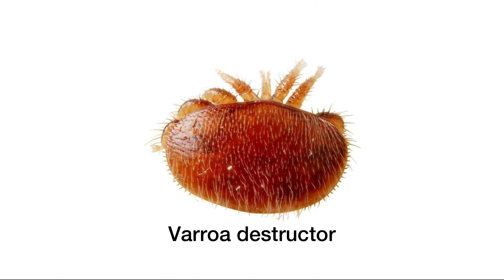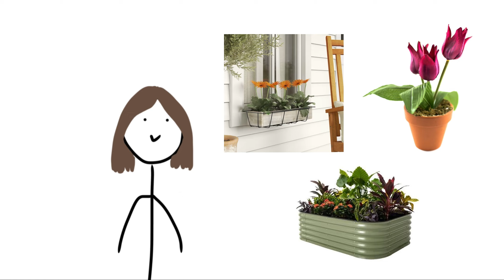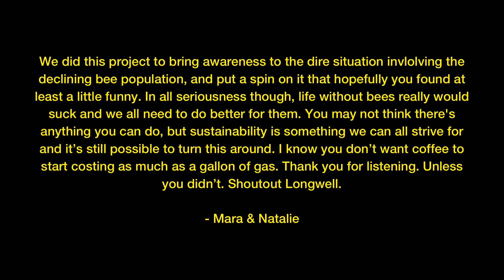What Life Would Be(e)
Natalie and Mara’s crappy Bee Movie for ACE Environmental Science. Hashtag save the bees.